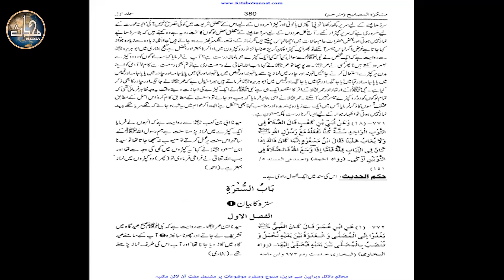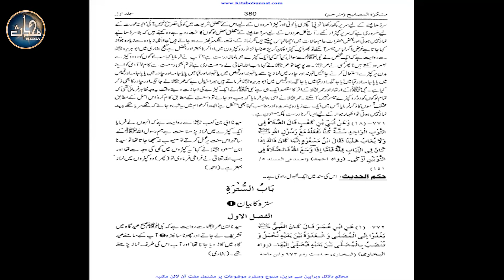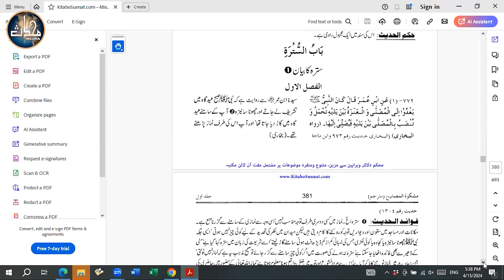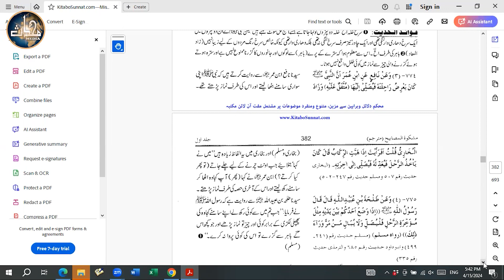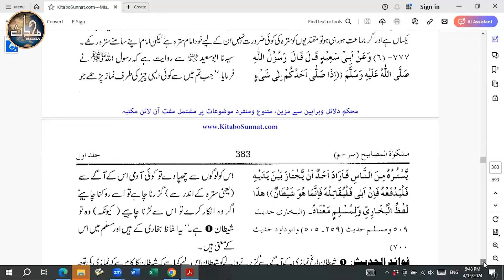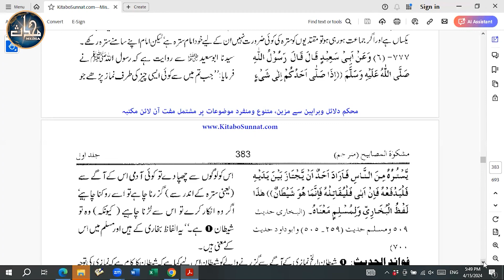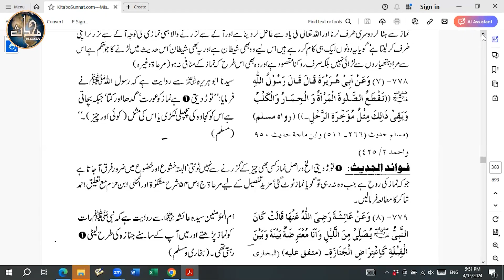LDN Mishkaat (Sem 1) | Lecture 56